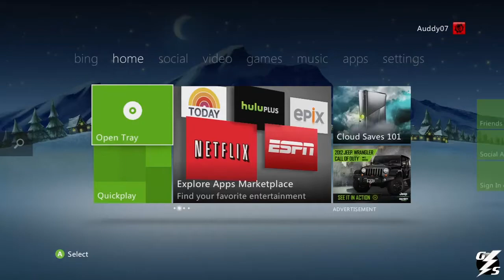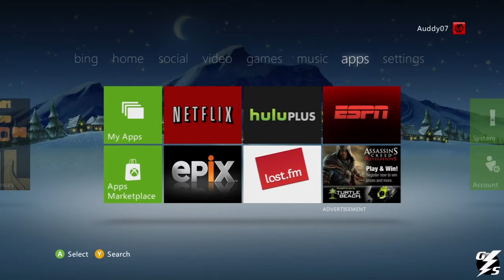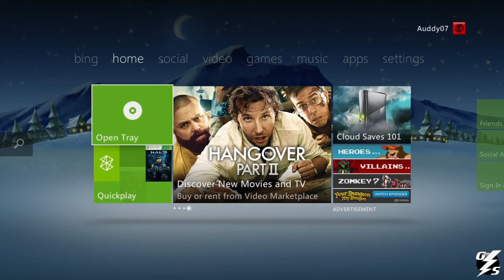Xbox 360 Dashboard - Update - 12/7/2011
The new Xbox 360 Title/Dashboard Update.